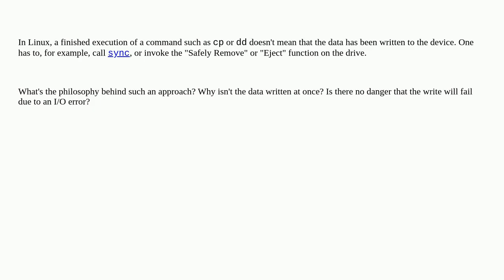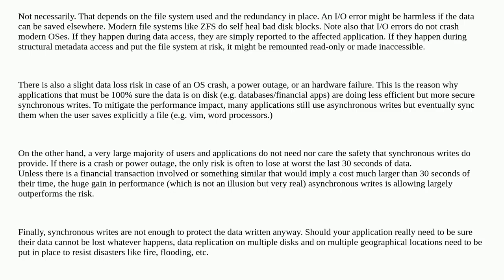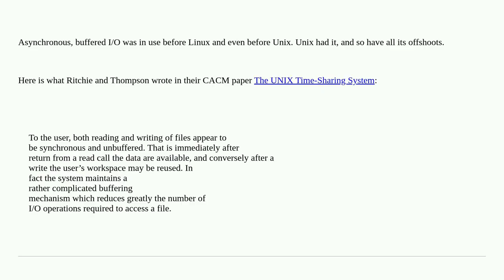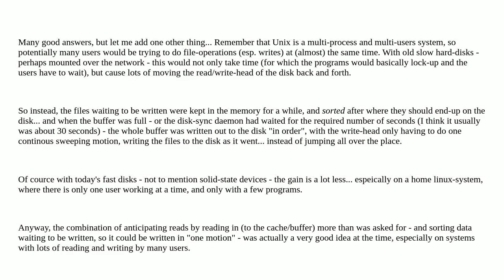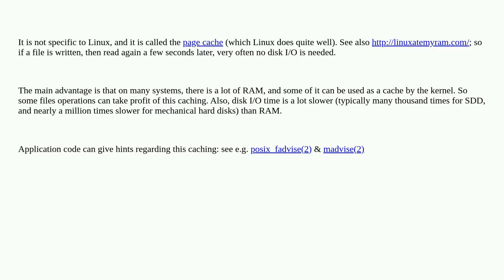Unix: What's the philosophy behind delaying writing data to disk?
What's the philosophy behind delaying writing data to disk?

A special thanks goes out to the community

  drivers unix-philosophy kernel io